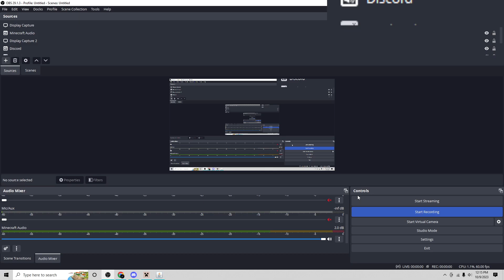Sav's Farlands Journey - 6.54m (No Commentary)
ZERO clue when i did this

World statistics:

Start Coordinate: 6,502,831
End Coordinate: 6,545,417
World File Size: 46+ GB
Next Decent Milestone: 6,666,666 (lol)

Extra things about the world and me for people who don't know:
Version: Beta 1.7.3
The farlands start to generate at 12,550,821 blocks
Fun fact! My world got corrupted at 456k blocks due to a power cut (I was walking during a strong thunderstorm lol) but I thankfully didn't lose the world. (I lost the statistics of the world up to that point tho *sad*)
I won't be talking through my mic unless on special occasions :)
Texture Pack(s):
Askefise's FLJ pack (With my own edits and changes)
Sav's Personal Pack

FAQ:

"When did you start the journey?"

"Why do mobs look nametagged?"

- They aren't nametagged, instead, a mob id is placed above their head due to the f3 menu being pressed.

"What's that thing in the bottom left?"

- It's a frame graph for the game that's shown when the f3 menu is opened.

"Why does the terrain tend to look laggy?"

- It's due to floating point errors, which occur when you get far out in a Minecraft world in beta versions like this one. It causes the terrain to jitter as you might see during the gameplay. The block offset is 4 texture pixels, which is the equivalent of a quarter of a block!

"How can you interact with your inventory while you're still walking?"

- It's a glitch in old versions of Minecraft where if you press w and e simultaneously, you can use your inventory while currently walking. You can also close out of your inventory and still be walking without user input.

Walking to the farlands is pristine content at its finest